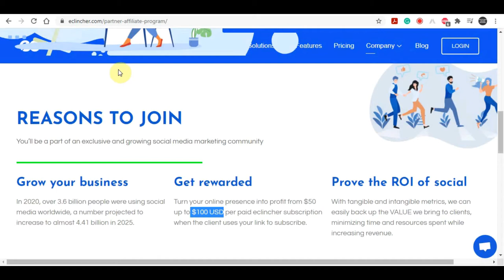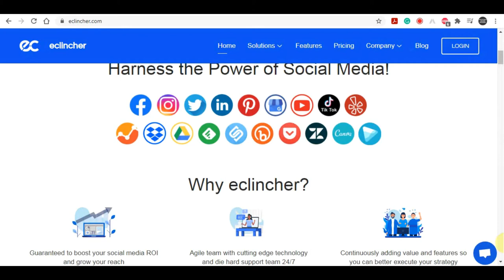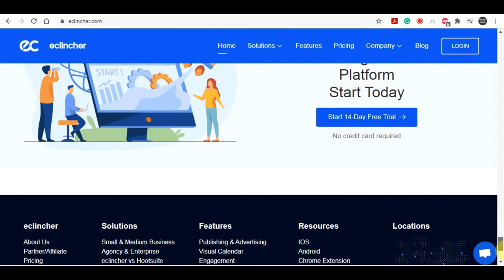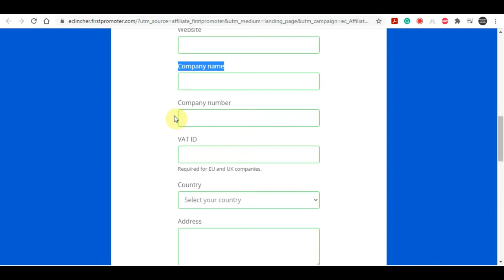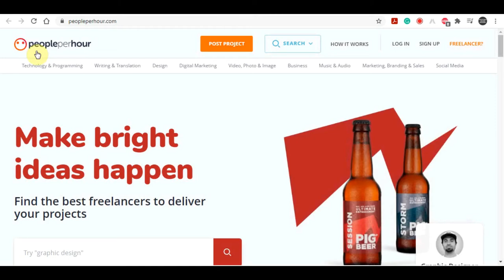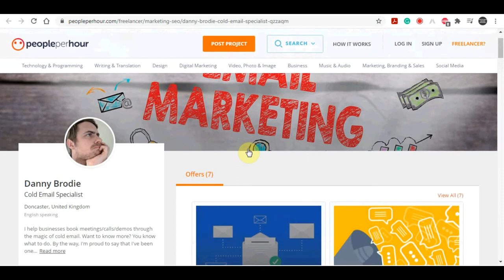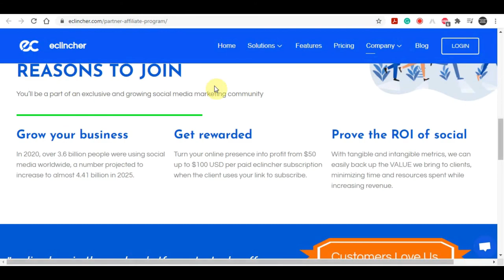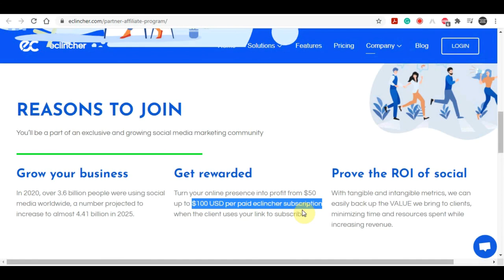Earn $300 Per Day FREE PayPal Money (Easy Method)!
In this video, I will explain how to make money online with this easy method. I'm gonna show you how to start from scratch and start making money online. If you want to make money online and work from home and utilize the best passive income strategies of 2021, this video is the perfect place to start. I will show you step by step how to set up a way to make money online fast from home by building an online business. Then I will show you how to scale it so you can make a full-time income and even way more, and ultimately make it passive income! This method is one of the fastest ways to make money online without a website. This money-making tutorial is perfect for beginners. If you want to learn how to make money from home as a complete beginner then watch the whole video!